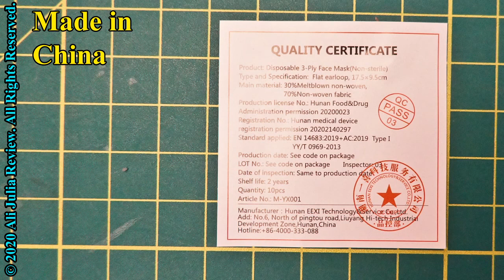PARASOL 3-ply Disposable Medical Face Mask, COVID-19 mask (product review)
This package contains 10 masks.  The masks have a nose clip and passed a number of tests I do on each paper mask to ensure they are reliable (more on the tests below).

The masks fit comfortably over my face, do not pull on ears too much, and breathing in them is very easy.  I took the mask on and off several times while testing it, and the loops stayed attached and did not snap off, which appears to be a common issue with some of these masks.  The masks are a little bit smaller than other masks I have, so they don't cover as much of my face, and there is a little bit of bunching going on the side, forming gaps.  I believe because the mask ends in the middle of my cheek rather than going closer to my ear.

I found five tests to tell apart fake surgical masks and real surgical masks and performed three of the tests. The main test is the "water" test, which shows that the mask does not let through the water.  This means it keeps my spittle inside the mask and keeps other's people spittle away from me.

Since the masks passed those tests, I did not do the burn test, so I would have to destroy the mask.

Below are the five tests to tell part a good surgical mask from a bad one:

1. Light penetration
The real mask does not let the light through; the fake mask lets the light through.

2. Blow out a flame
You cannot blow out a flame through a real mask; you can flow out a flame through a fake face mask.

3. Hold water
The real mask holds water, the fake mask leaks.

4. Burn test
The filter in the real mask melts but does not burn; the filter in the fake mask burns with a flame.

5. Electrostatic attraction test
The real mask attracts particles; a fake mask does not.

You can find this mask on Amazon by following this